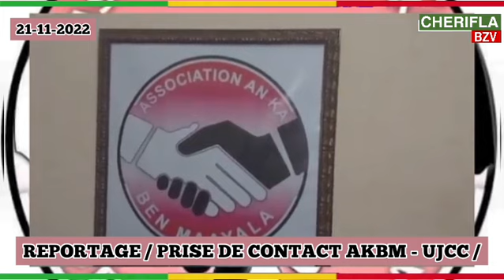REPORTAGE / PRISE DE CONTACT AKBM - UJCC / 21-11-2022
Deux associations, une seule vision, c'est le moins qu'on puisse dire entre l' Association an ka Ben Maayala et l'Union des Jeunes Chrétiens pour la Citoyenneté ! Une prise de contact a été faite par ces deux associations lundi 21 novembre 2022. As Seid Aliou Ousmane Haidara  d'une part pour l'AKBM et Gabriel COULIBALY d'autre part pour l'UJCC. Disons qu'à travers la rencontre des deux hommes, ces deux associations vont œuvrer main dans la main pour promouvoir ensemble, l'ensemble des principes et valeurs requises pour un vivre ensemble harmonieux de tous sans distinction de race, de sexe encore moins d'orientation religieuse et dans une République laïque du Mali ! " Œuvrer pour la paix, c'est plus qu'un mot, il faut des actes et l'AKBM et UJCC vont poser des actes concrets pour la promotion du vivre ensemble ", a-t-il dit le Président de l'UJCC